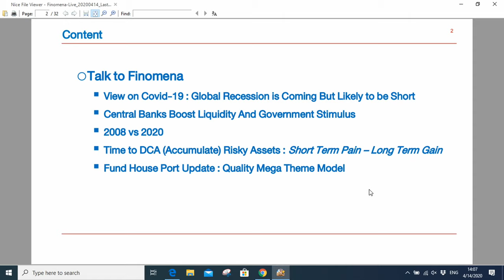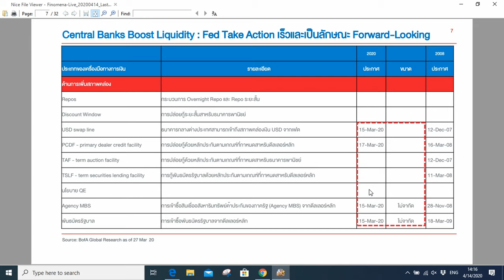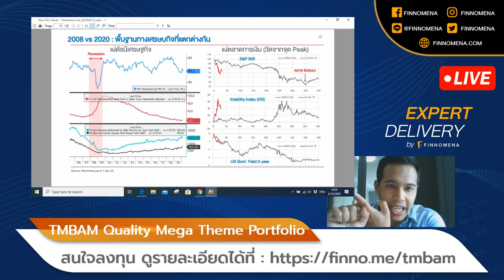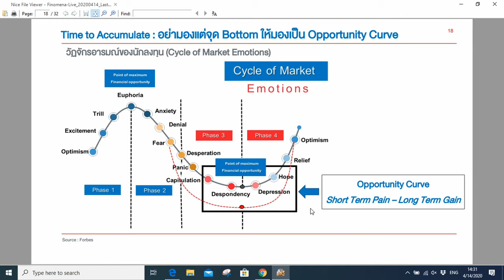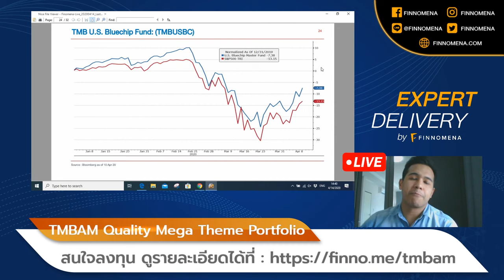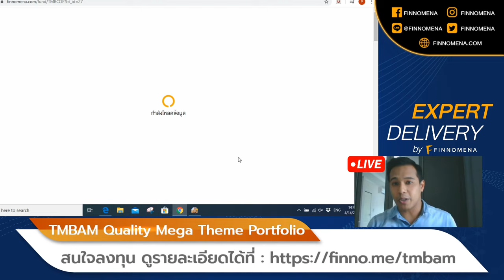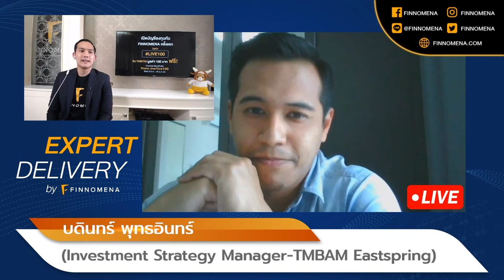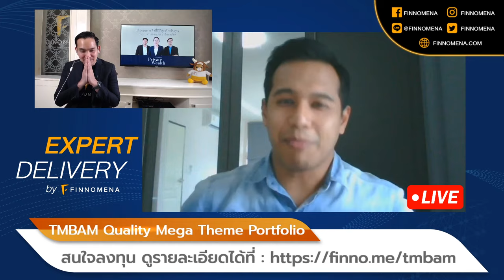Expert Delivery หัวข้อ : ส่องปัจจัย "The new Hope" ของเศรษฐกิจและการลงทุนโลก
พบกับเพชร รตะ โพอุทัย และแขกรับเชิญพิเศษ! คุณบดินทร์ พุทธอินทร์ (Investment Strategy Manager-TMBAM Eastspring)

"Expert Delivery รายการที่เราจะพาผู้เชี่ยวชาญมาพูดคุยกันเรื่องเศรษฐกิจ และการลงทุน ผ่านทาง Vdo call ส่งความรู้ดีๆ ให้คุณถึงที่บ้าน"

**กดปุ่ม Get Reminder รอได้เลย! จะได้ไม่พลาดตอนเริ่ม Live!!

พิเศษ! สำหรับใครที่สนใจเปิดบัญชีลงทุนครั้งแรกกับ FINNOMENA เรามีโปรโมชั่นพิเศษสำหรับชาว FINNOMENA LIVE

เพียงโหลดแอป FINNOMENA มาเพื่อเปิดบัญชี แล้วใส่ Code LIVE100 รับไปเลยหน่วยลงทุน TMBTM มูลค่า 100 บาท ฟรี! อ่านเงื่อนไขรายละเอียดการรับสิทธิ์ได้ที่